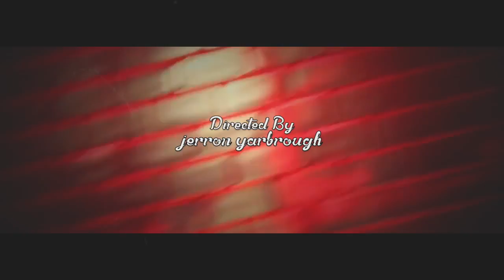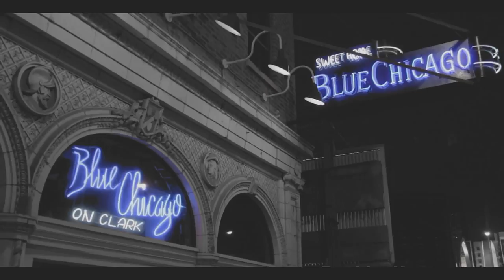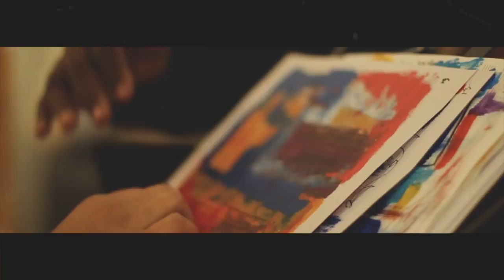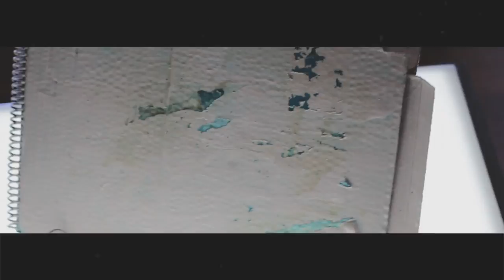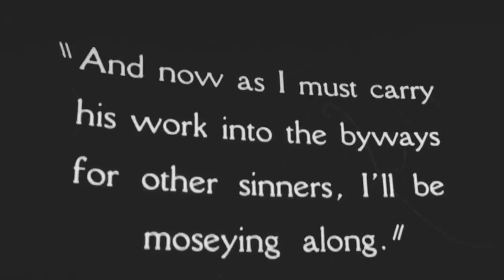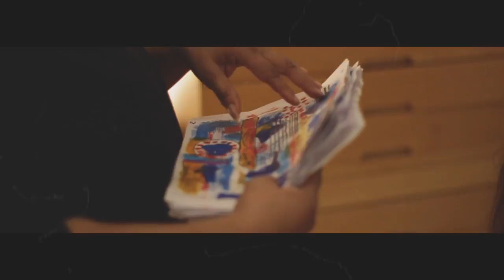Renee Baker's Blu' City Documentary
Renee Baker's Blu' City Documentary is a film about Renee Baker & the Chicago Modern Orchestra Project by Renee Baker.